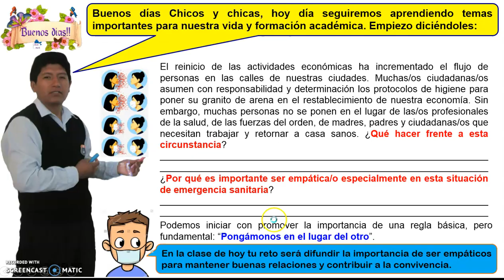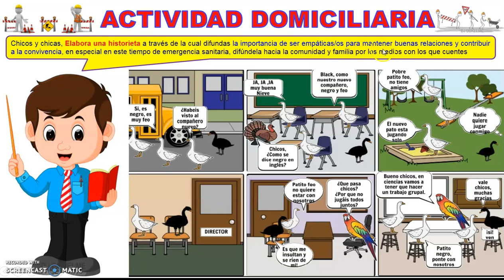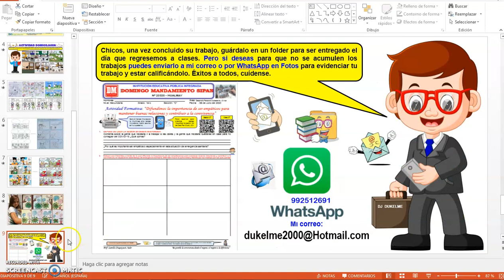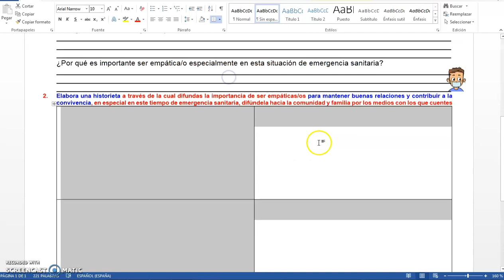DPCC 1er Sesion 28 Aprendo en casa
Sesion 28 de Desarrollo Personal Ciudadania y Civica para el 1er de Secundaria - Aprendo en casa 2020
Link del PPT: